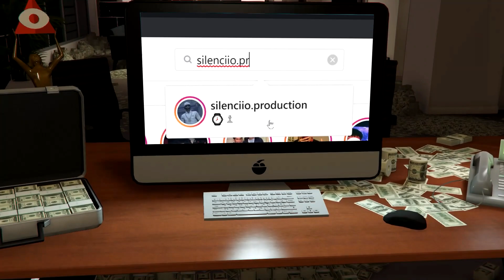Going vs Base and Beach tryhards (GTA ONLINE)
- Sniper Vid Coming Soon -
- Run N Gun Edit (RNGE) -

Instagram (GTA Extra Edits): @silenciio.production

Be sure to share to help me get my work out there